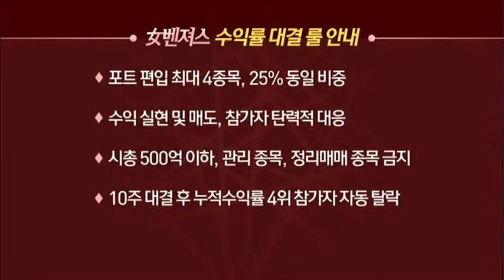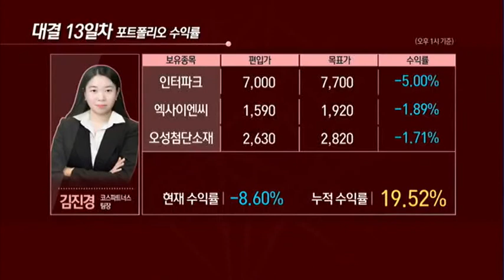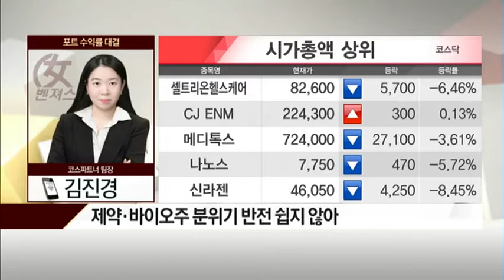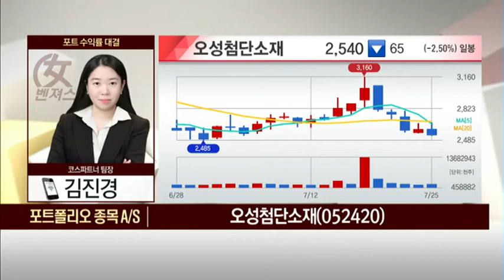[女벤져스] 기관 매수세 지속…힘을 응집하는 '인터파크'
07/25 탐나는 주식 2PM